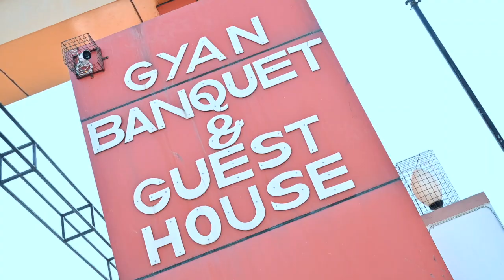Prachi & Astitva BEST RING CEREMONY TEASER | A FILM | BY GARG MOTION PICTURE'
For More Information of Wedding Photoshoot & Pre-Wedding Shoot Contact with us on Studio - Garg Motion Picture's Kasganj
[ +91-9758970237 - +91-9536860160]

Photography & cinematography By- GARG MOTION PICTURE'S

Thanks